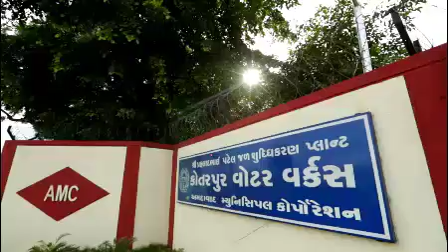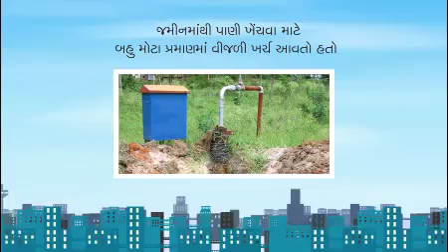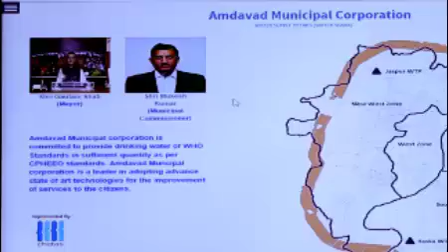Importance of Narmada to Ahmadabad